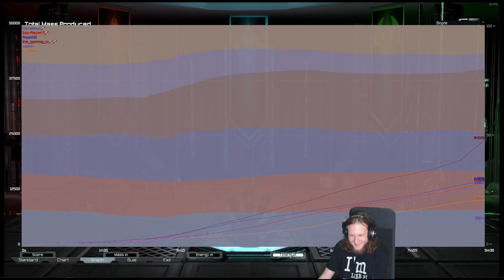FAF Stream 29.08.2023 | Mapgen 3v3 TMM #3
This time I managed to expand suficciently fast to claim a significant portion of the pre-existing reclaim. With me spamming out more units than my opponent, it ended up being a quick game.